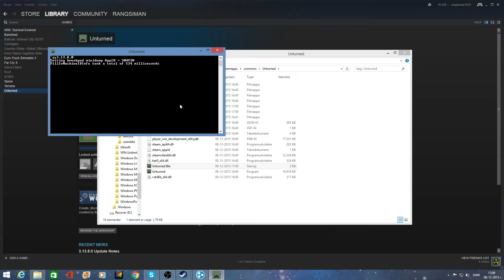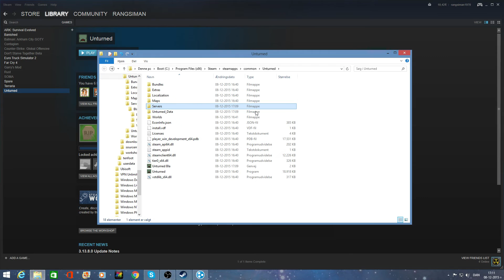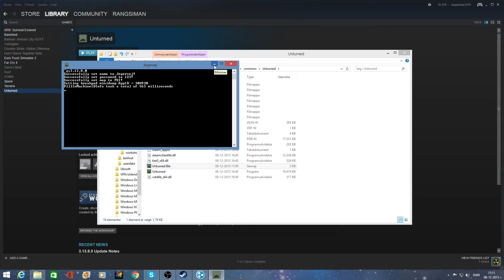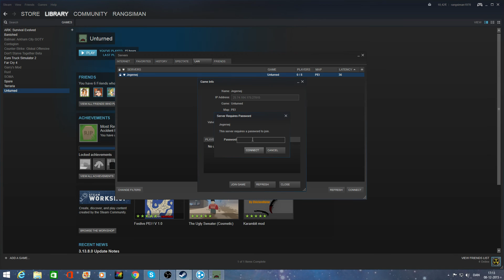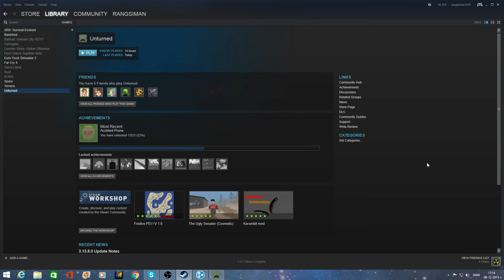Sådan laver du: Unturned Server (Dansk)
Velkommen til How to med mig.